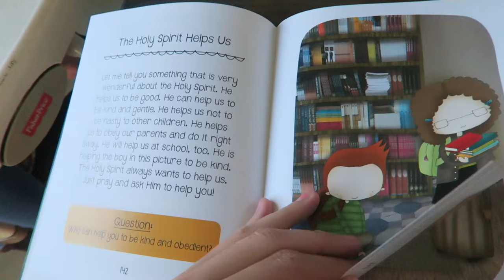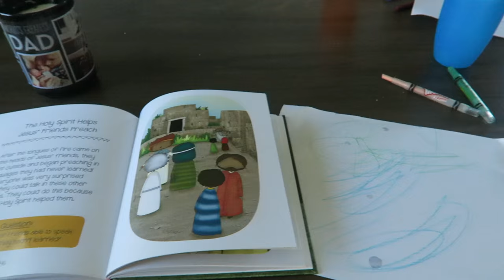MORNING DEVOTIONALS & BIBLE/PRAYER TIME WITH MY YOUNG KIDS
THUMBS UP for keepin it real! :) Hey friends! So many of you have asked how we currently do our morning routines/devos for my kids- and this video shows how it's going right now. It's not perfect and we're constantly evolving, but this was recommended by a good friend of mine- and we implemented it into our routines. Hope you enjoy!! How do you do devos with your family? Share below! *Crappy comments will be removed & you will be kindly blocked. capish? :)

My name is Jaimie & I'm a millennial mom of three kids, three and under! I vlog about the reality of motherhood, life, & beauty.

Welcome! I'm Jaimie, a real-life, millennial mom! Motherhood, beauty & lifestyle, uploaded 2 to 3 times a week! I love sharing motherhood advice, target hauls, pregnancy, breastfeeding, beauty, parenting, marriage, and real life. Whether it's toddler tantrums, mom guilt, books I'm enjoying, or monthly favorites... I share it all here!